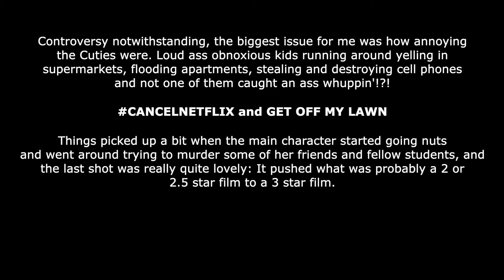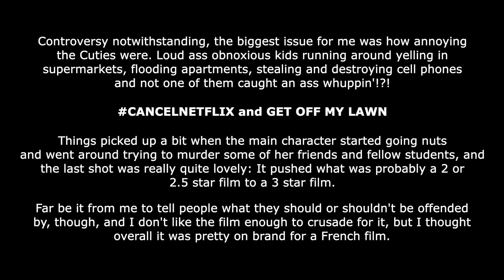Me Watching Cuties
French film gonna French.